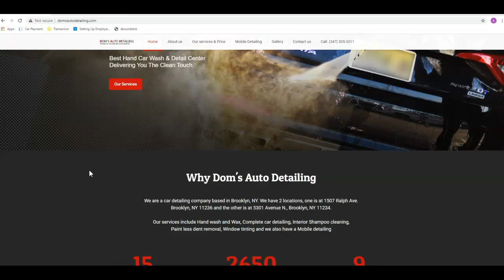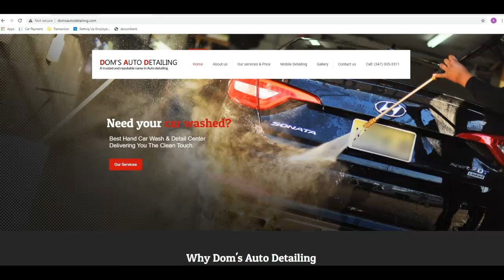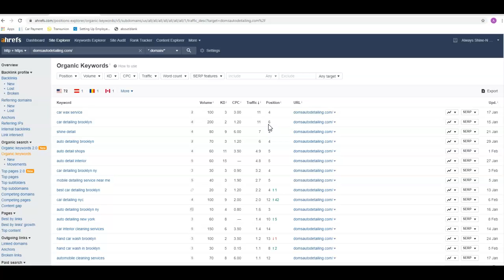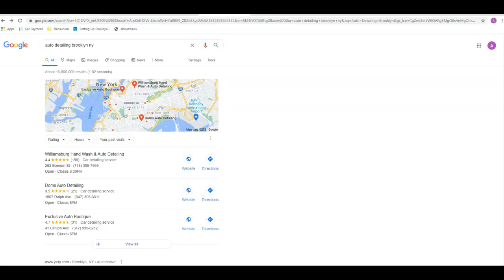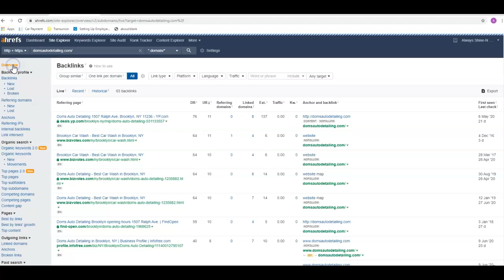W12 Car Spa | Car Detailing Brooklyn